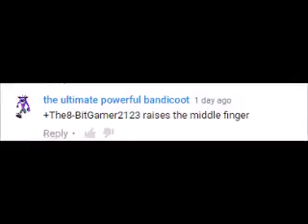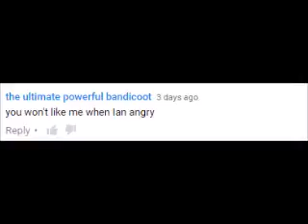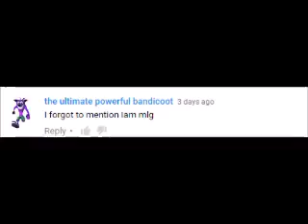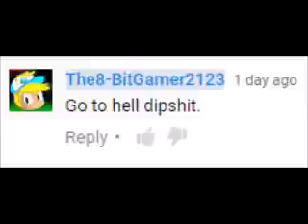EXPOSING THE ULTIMATE BANDICOOT!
So today i'm gonna be making a video explaining why i'm exposing The Ultimate Bandicoot for threatening me and my family and The8-BitGamer's Family too. And he's not gonna get away with these crimes and threats that he's been sending. He's a sad 12 year old. And think's he's amazing just because he make's crappy content on his channel and the stupid speededits. So unsubscribe to him pronto.